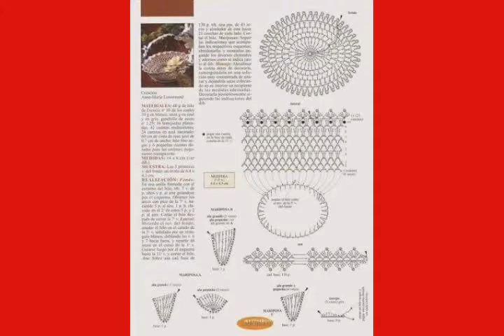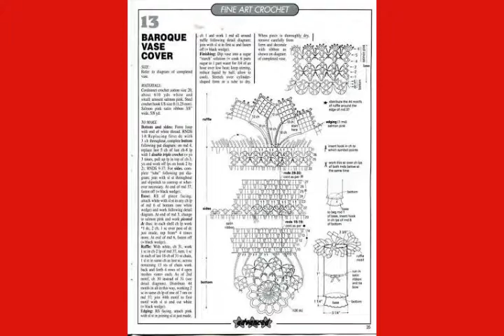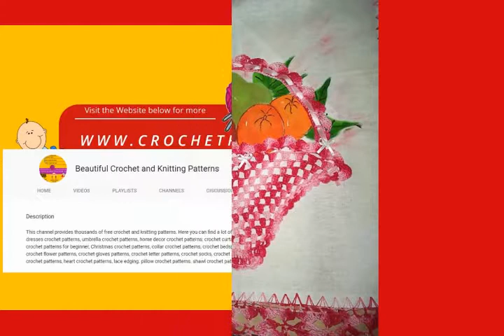Christmas in Crochet - (Stockings, Tree, Decorations, Wreath, Hats, Ideas) - Crochet Patterns Part 2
Check this video you want to feel the spirit of christmas in crochet. PART 2. to learn how to crochet a christmas stocking, crochet a christmas tree and find a lot of christmas crochet patterns to download. Find a lot of christmas crochet decorations and learn how to crochet a christmas wreath. You will find thousands of beautiful crochet patterns to download. Make sure to join our Facebook group for more Christmas Crochet Patterns.